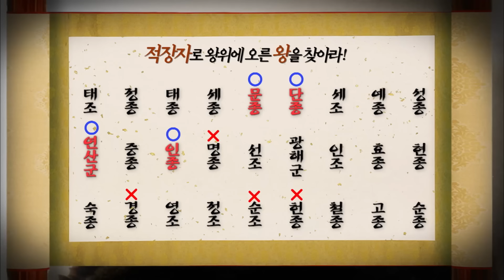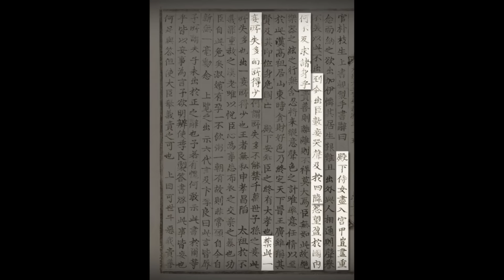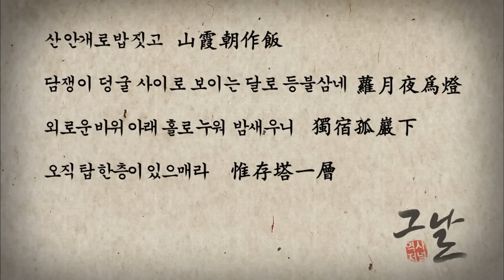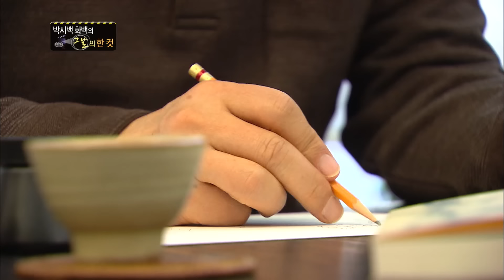[역사 속 그날들/풀버전] 세자 양녕, 폐위된 날ㅣKBS 140209 방송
역사저널 그날 16회 - 세자 양녕, 폐위된 날 (KBS 140209 방송)